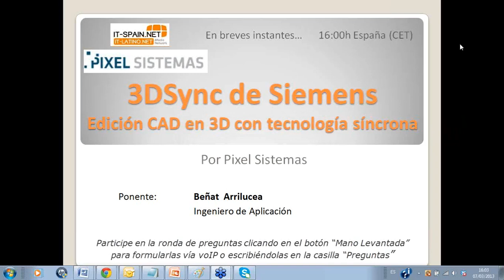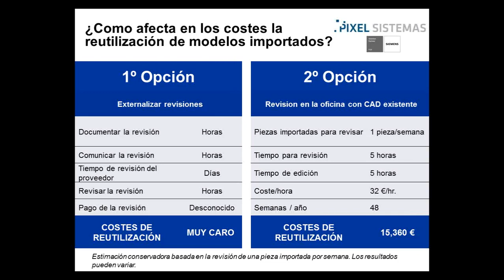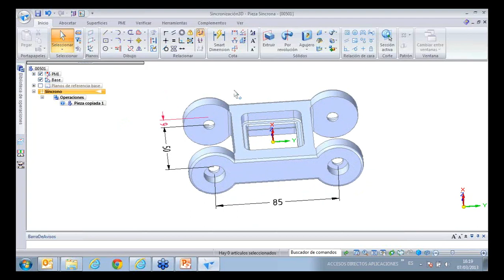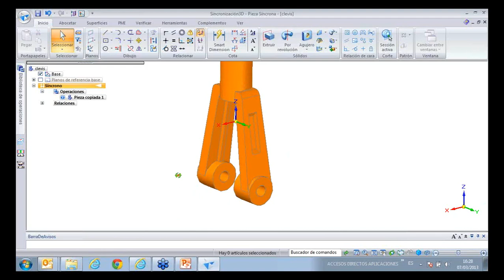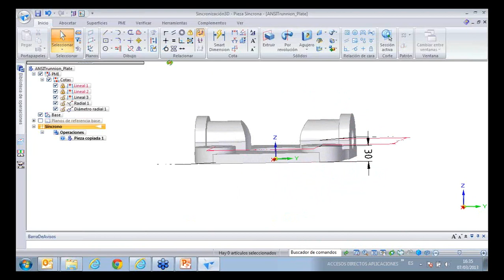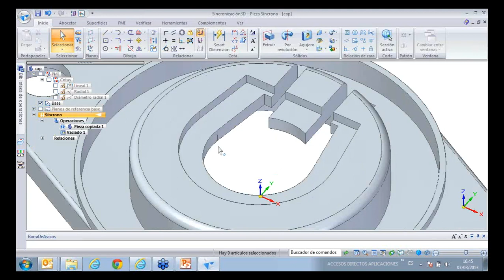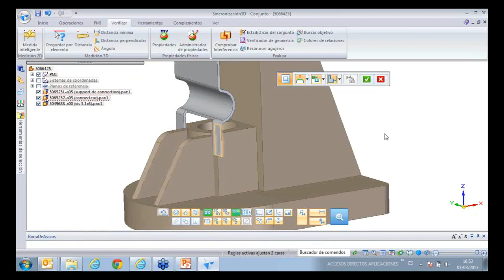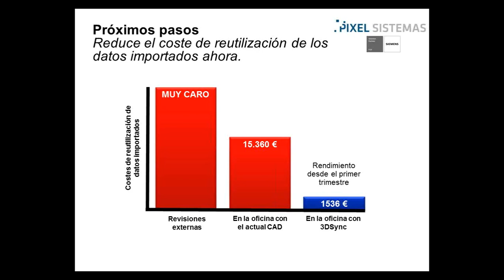3DSync de Siemens. Proporciona el poder de importar y editar los modelos CAD 3D.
3DSync de Siemens PLM Software, es un editor de bajo coste diseñado para editar los datos importados de cualquier sistema CAD. 3DSync contiene potentes capacidades de edición gracias a la tecnología síncrona e incluye sistemas de traductores 3D para importar y exportar datos independientemente del formato de origen entre otras ventajas.
Descargue y pruebe GRATIS hasta el 15 de Mayo de 2013.